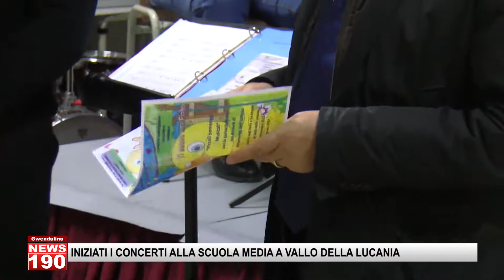INIZIATI I CONCERTI ALLA SCUOLA MEDIA A VALLO DELLA LUCANIA